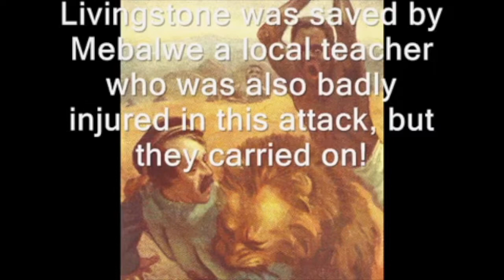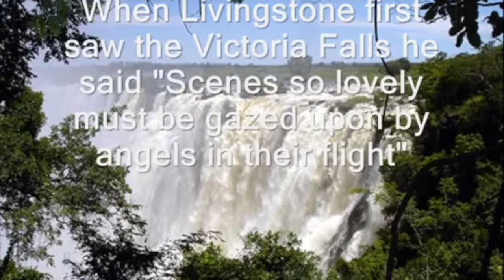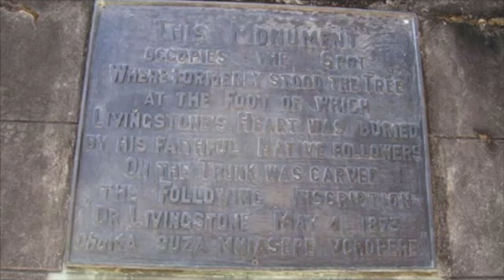LECTURES 2020: "Dr. Livingstone, I presume?" di Giovanni Battistuzzi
Per un classico degli "Accadde oggi" il 10 novembre 2020 Giovanni Battistuzzi sulle pagine de Il Foglio racconta la vicenda del giornalista Henry Morton Stanley che lo stesso giorno ma nel 1871 riuscì a rintracciare in Tanzania l'esploratore David Livingstone che da quattro anni era sparito, pronunciando una frase rimasta celebre a testimoniare l'aplomb britannico.
Brano in sottofondo la versione karaoke di "What about Livingstone" pezzo del 1974 degli Abba, seguito dall'originale. Legge AV.